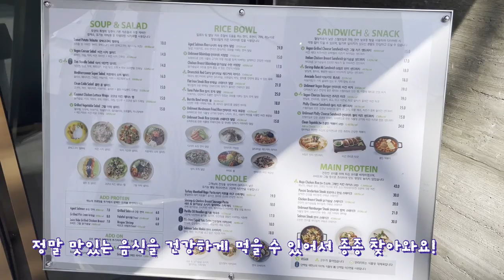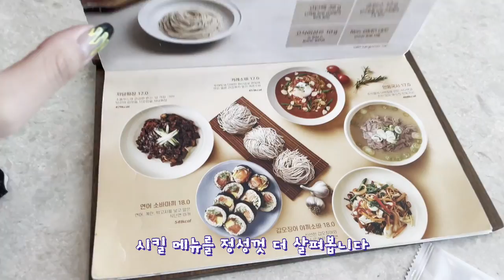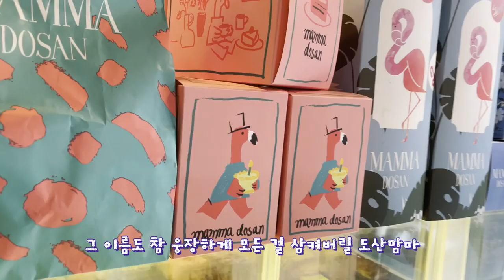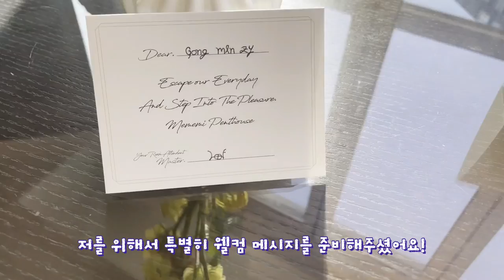DANGOMING VLOG - 공밍끼의 봄소풍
민지티비 코너 속에 코너! - 당고밍 브이로그는
맛집을 좋아하는 민지가 본인의 일상과 맛집을 소개하는 브이로그입니다.
절친과 떠나는 기분이 느껴지는 밍끼의 맛집 브이로그!